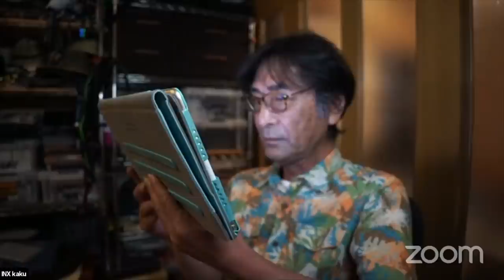ライブな釣り飲み会【釣りは楽しんでナンボ塾】